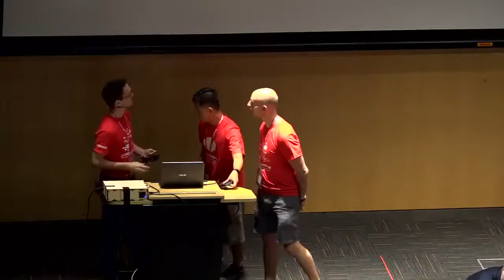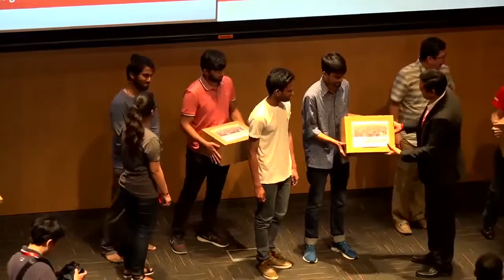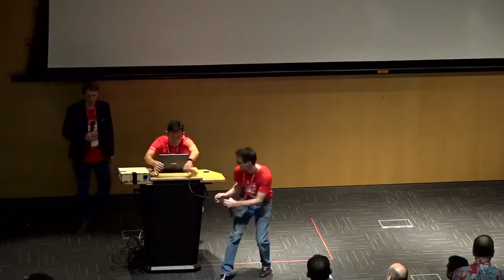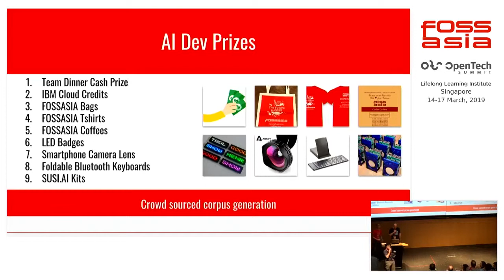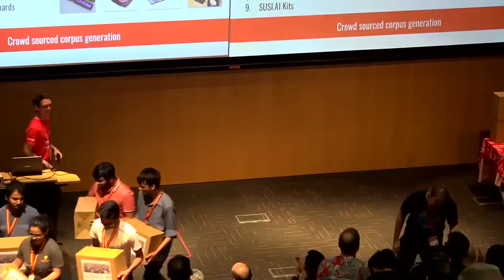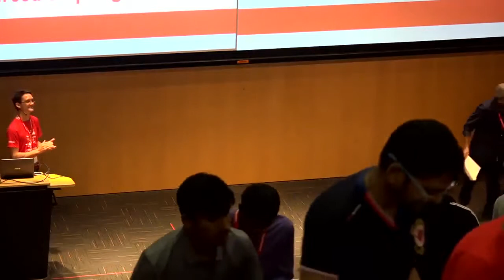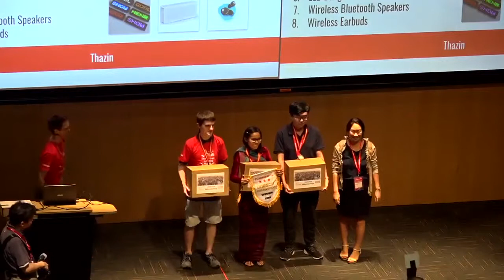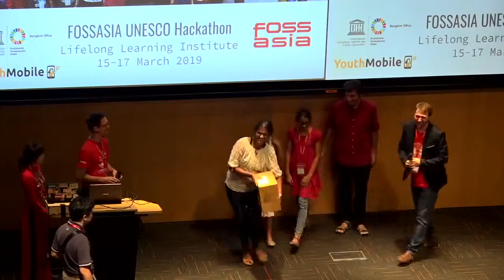Hackathon Awards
17 March 2019 15:00, Lecture Theatre

The FOSSASIA Hackathon awards.